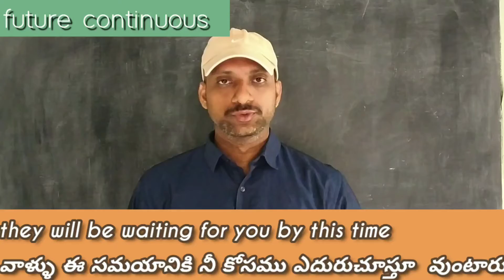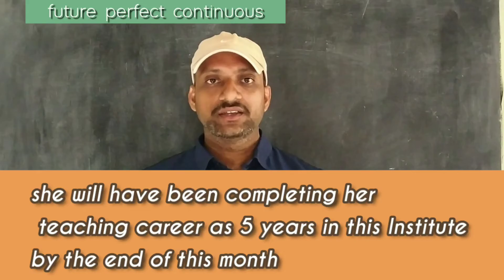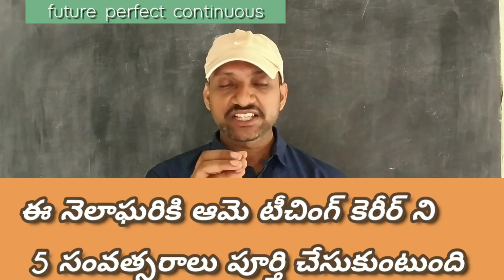spokenenglish futuretenses spokenenglishintelugu basicenglish 10minutes